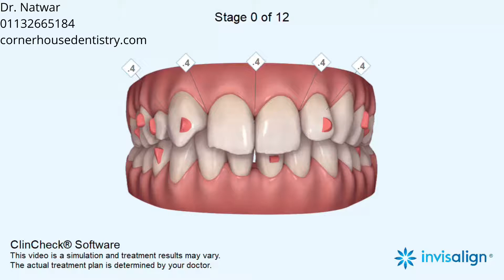Crowding | Pre-restorative | Smile line (overbite) | Tooth prominance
Extrusion | Intrusion | Restorative

5-6, Corner House Shops, Moortown, Corner, Leeds LS17 6LD, United Kingdom